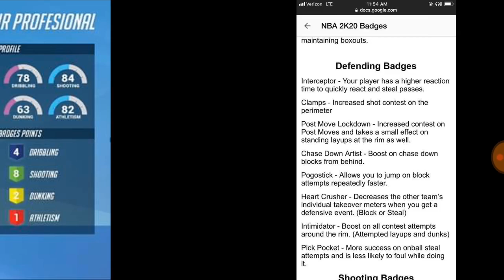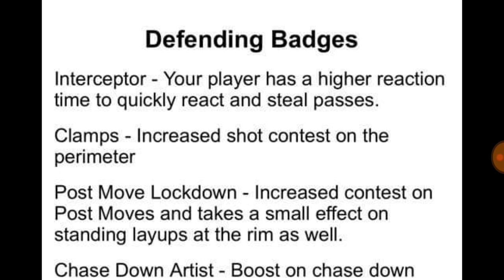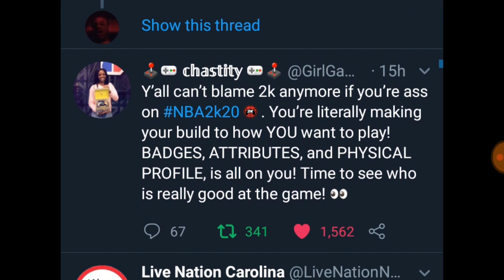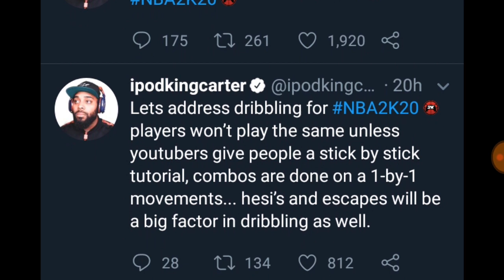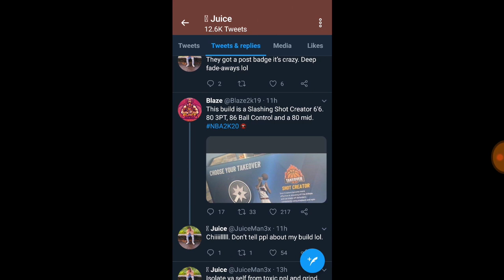ALL DEFENSIVE BADGES CONFIRMED!!! NBA 2K20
yrndj, michael force, dr 2k, Kellhitemup95, prettyboyfredo, shoot everyone, shooteveryone, steezo, and agent 00 (If they get a PS4).